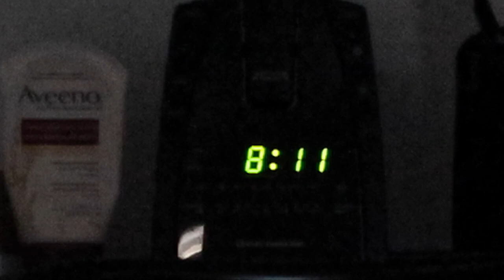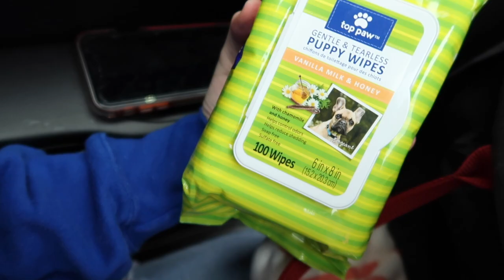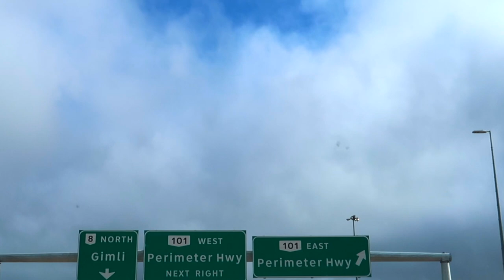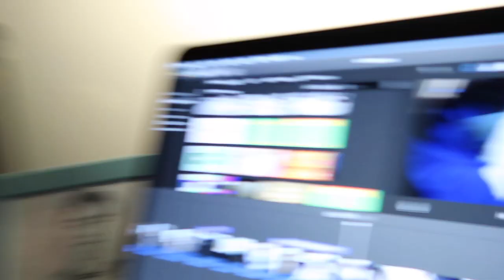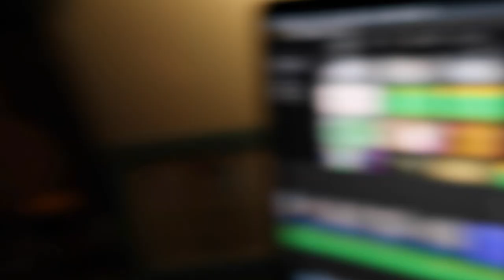WE GOT A PUPPY!!! (Cocker Spaniel) | Vlog 1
Relax and enjoy the ride

Atch - Daydream [FREE TO USE]